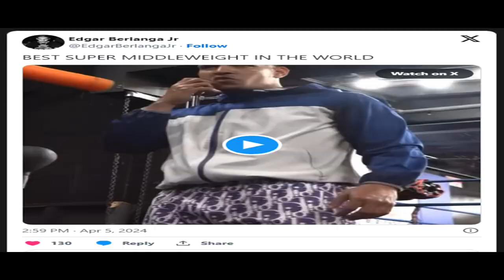EDGAR BERLANGA SAYS HE'S THE BEST SUPER MIDDLEWEIGHT, but does he actually BELIEVE IT?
Edgar Berlanga says he's the best super middleweight in the WORLD, self proclaimed, of course! Is he loco or does he have a point? Doc discusses

EDGAR BERLANGA IS THE BEST SUPER MIDDLEWEIGHT! Better than Canelo, Benavidez, Charlo